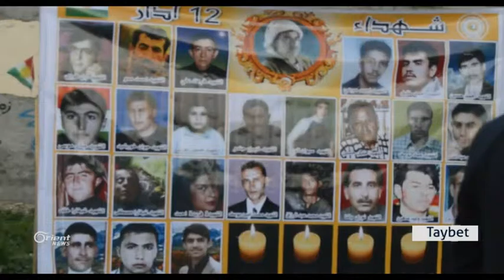Penaberên Rojava bîranîna 12 Adarê li Hewlêr lidarxistin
Li herêma Kurdistanê û bi helkefta bîranîna 12ê Adarê.. aheng û rêwresmên hemereng li nava kampan û bajaran jî hatin kirin... beşdarên hemû rêwresman li ser yekêtiya Kurdî tekez kirin û daxwaz jî kirin di demeke nêzîk de Pêşmergeyên ROJ dakevin Rojavayê Kurdistanê